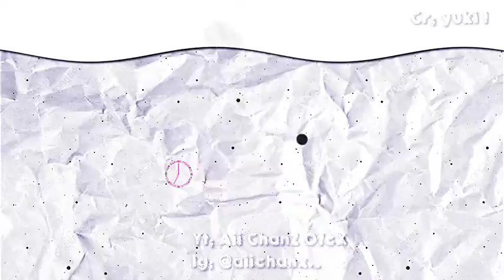make ini dl, sedang memikirkan style 🦕🥀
Cr: Yuki!, anna ofcx
Ib: Yuki!
Acc: yuki!